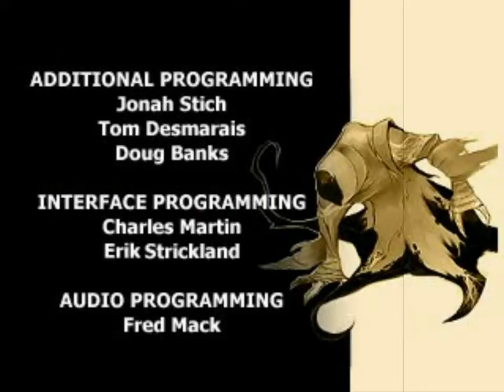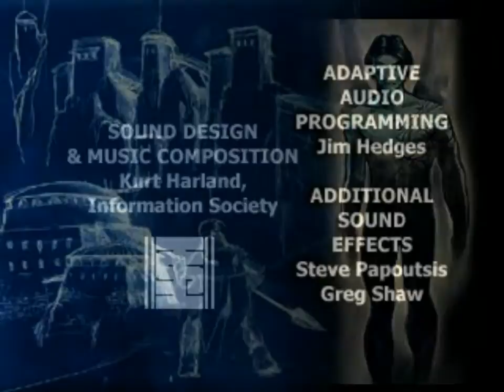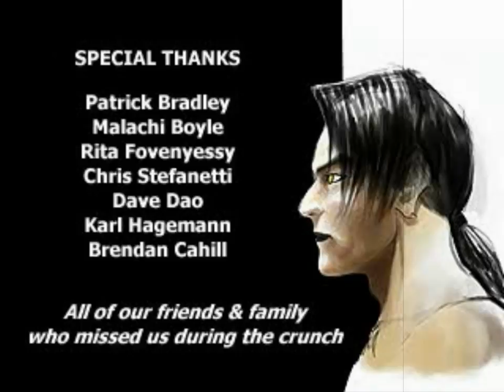Legacy Of Kain Soul Reaver 04 By Destiny Ensnared 720p